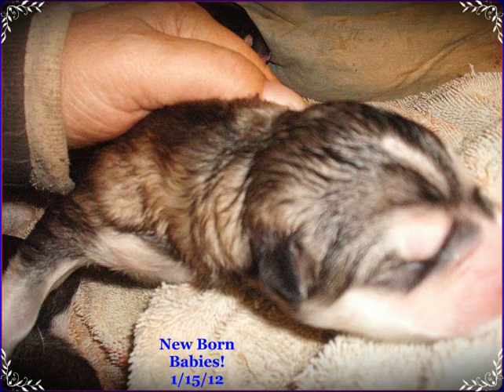James Bond! 2012-02-21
James Bond!  Birth to 5 weeks!